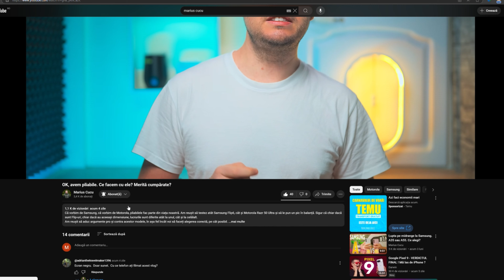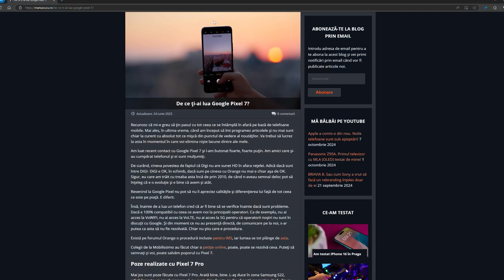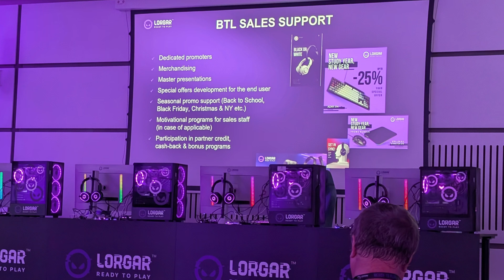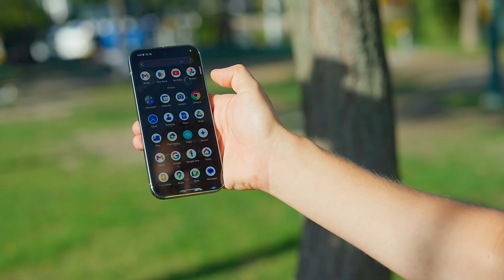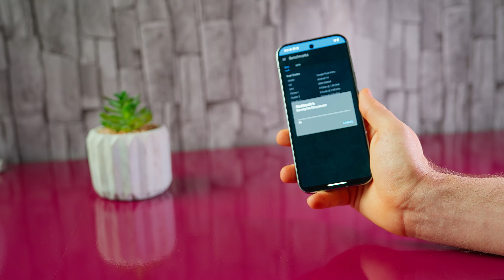Pixel 9 Pro. Echilibrat pentru poze, OKiș la performanțe!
Pixel 9 este cel mai interesant telefon de la Google. Pentru prima dată am pus mâna pe un telefon Google și mi-a plăcut experiența cu acesta. Fără doar și poate, Google a reușit să facă ceva interesant și merită să îți arunci un ochi peste el.
De multe ori am crezut că experiența Google nu este chiar OK pentru România, dar Pixel 9 mi-a demonstrat că se poate și la noi.